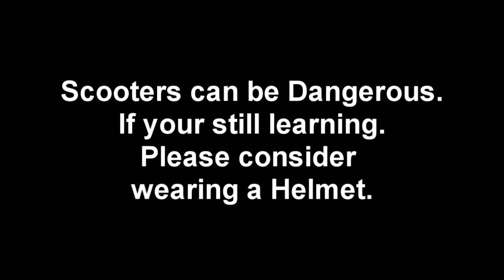SCOOTER KIDS GETTING OWNED IN SKATE PARKS #15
Another re-edit, re-upload. This one was taken down a while ago.
Hopefully the re-edit stays up.